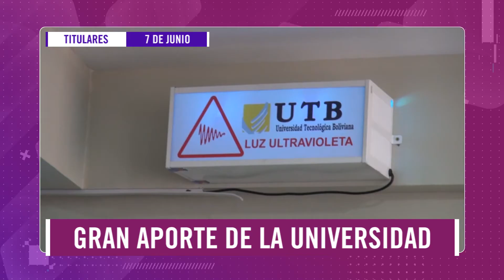TITULARES NOTICIERO POPULAR – 7 DE JUNIO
Titulares Noticiero Popular – Lunes 7 de junio